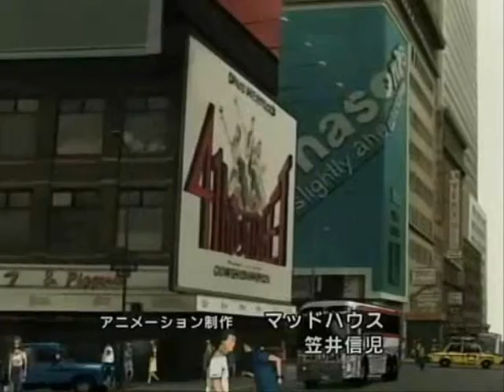the beck anthem